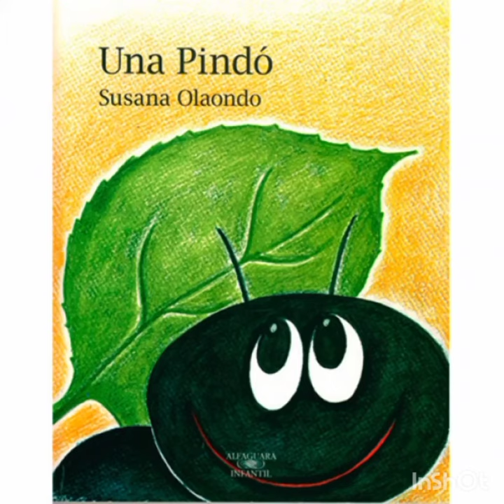Cuento- Cancion: "Una Pindó".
Cuento de Susana Olaondo